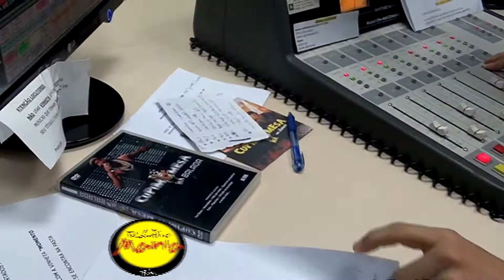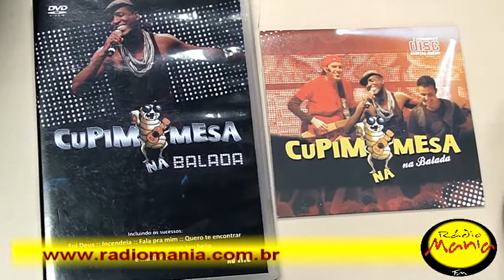Radio Mania - Entrevista com Cupim na Mesa